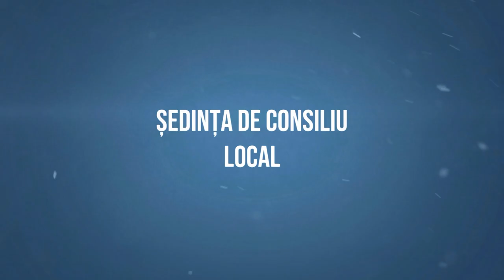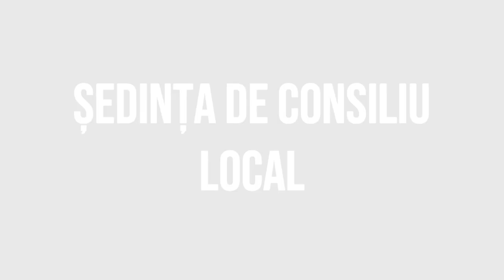# PARINCEA Sedinta Consiliului Local din 21 decembrie 2022 FILMARE # EXCLUSIV TV